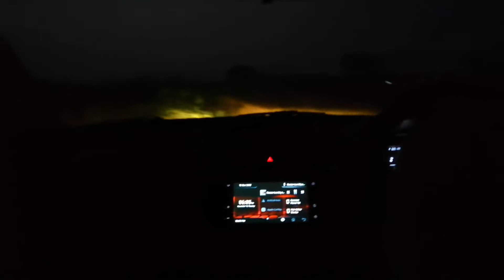Baazigar O Baazigar🔥🔥 Night Driving Status | Tata Tiago Lover❤❤Car Driving Status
Lyrics-
O.. mera dil tha akela
Tune khel aisa khela
Teri yaad mein jagoon raat bhar
Baazigar o baazigar
Tu hai bada jaadugar
Baazigar o baazigar

Baazigar main bazigar
Dil walon ka mai dilbar
Bazigar main bazigar

O.. dil leke dil diya hai
Sauda pyaar ka kiya hai
Dil ki baazi jeeta dil haar kar
Baazigar o baazigar

Chupke se aankhon ke raste
Tu mere dil mein samaya
Chahat ka jaadu jaga ke
Mujhko deewana banaya

Pehali nazar mein bani hai
Tu mere sapno ki raani
Yaad rakhegi yeh duniya
Apni wafaa ki kahani

O.. mera chain chura ke
Meri neendein udaa ke
Kho na jana kisi mod par
Baazigar main bazigar

Baazigar o baazigar
Baazigar main bazigar

Dhak dhak dhadakta hai yeh dil
Bolo na kya keh raha hai
Paas aao bata doon
Na baba dar lag raha hai
Mujh ko galat na samajhna
Main nahi badal aawara
Dil ki deewaron pe maine
Naam likha hai tumhara
O.. tere pyaar pe kurban
Mera dil meri jaan
Tujhe lag jaaye meri umar
Baazigar o baazigar

Baazigar o baazigar
Baazigar main bazigar
Baazigar o baazigar
Baazigar main baazigar